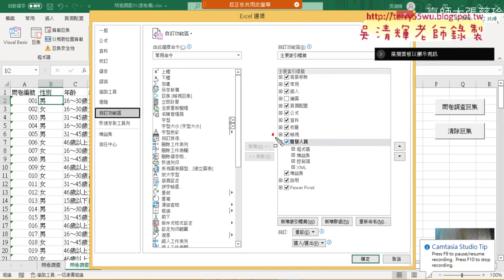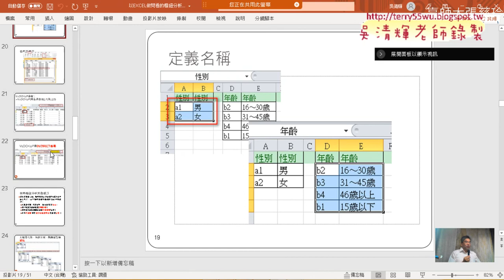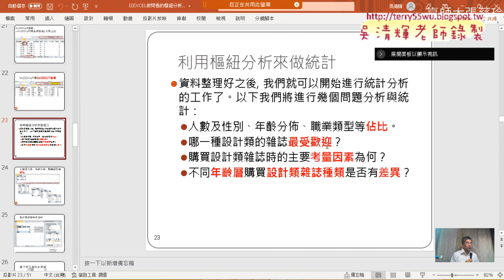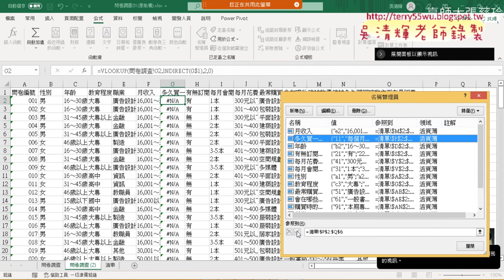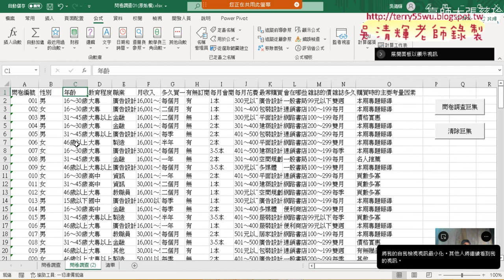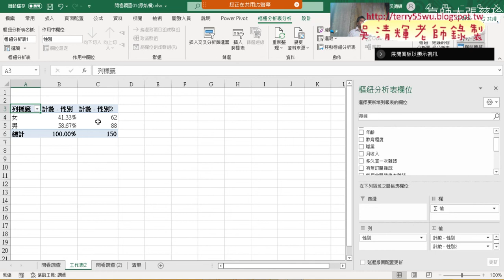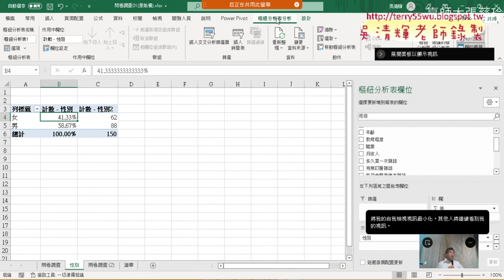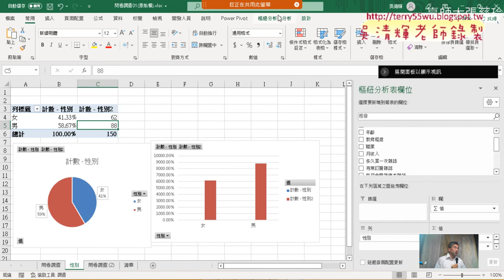04 錄製巨集與樞紐分析